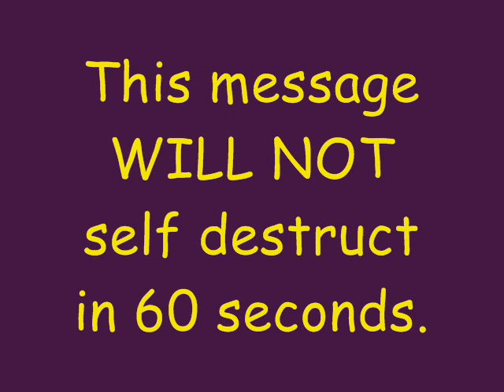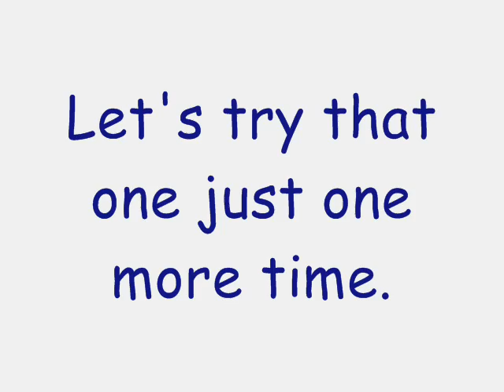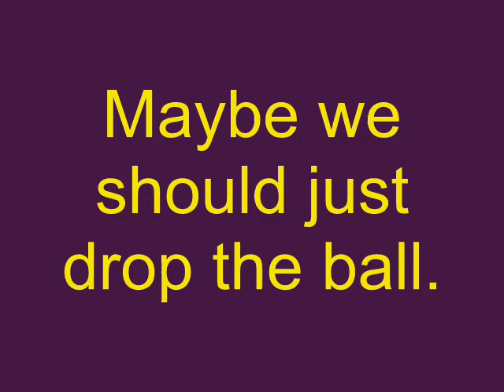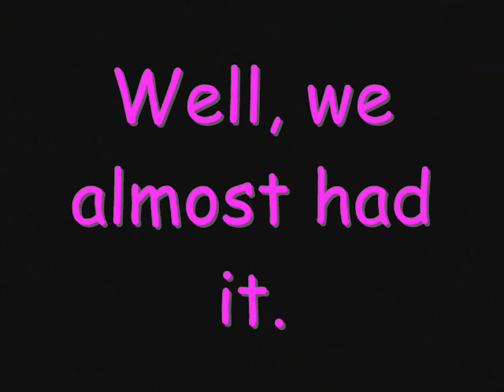Saipan Community School Rube Goldberg Machines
8th Grade Science class makes their own versions of the Rube Goldberg machine